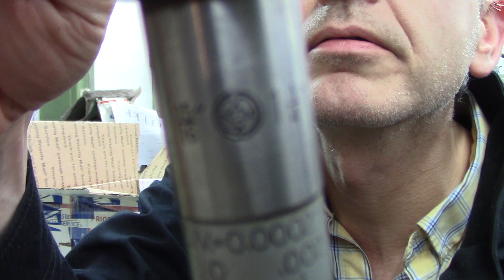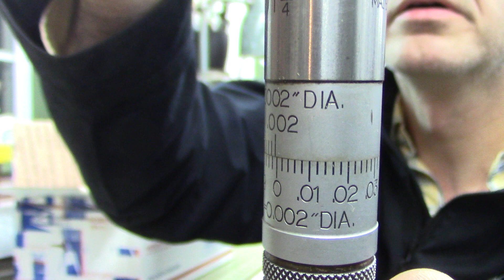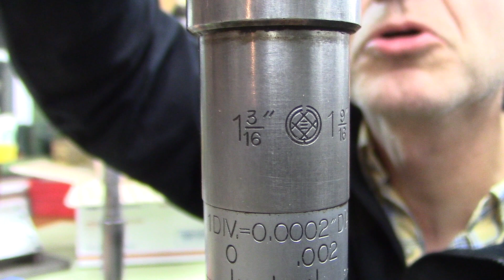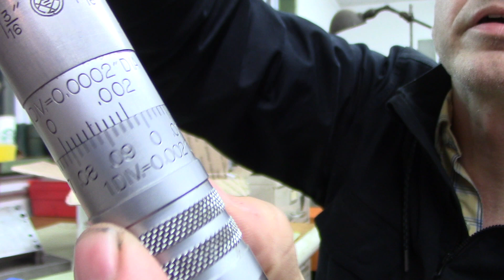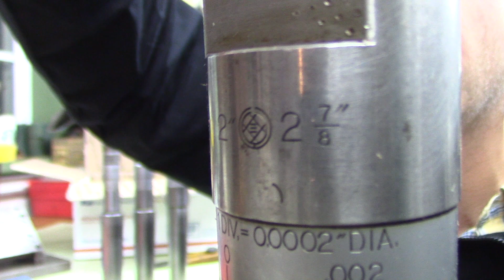12-13-22 -- SIP Type Boring Bars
Doozer's latest Shop Update from his Machine Shop.